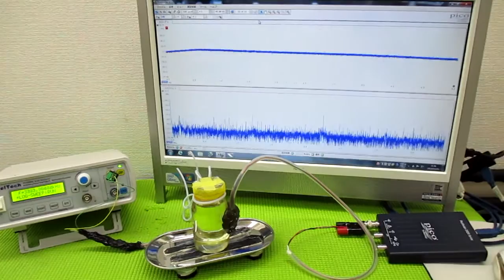オリジナル製品：超音波発振プローブを利用した超音波制御技術